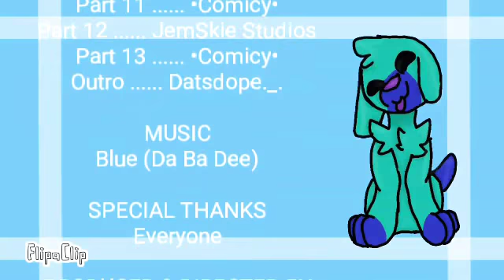Blue | Outro | For IrisTheCat